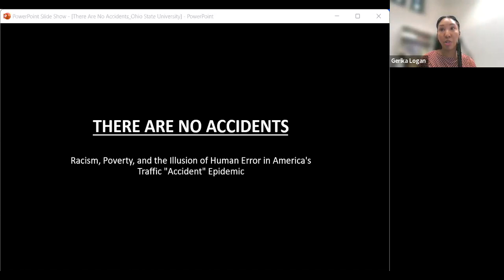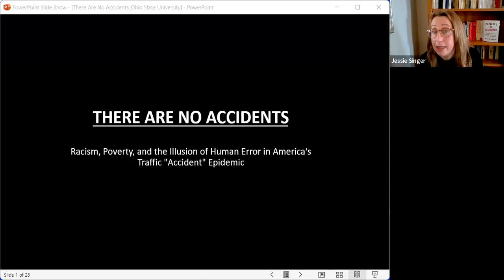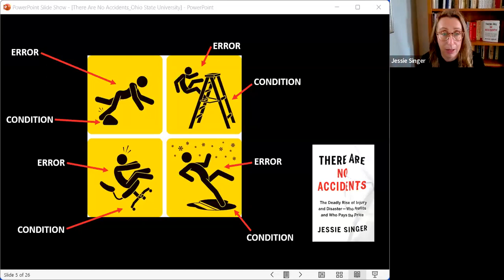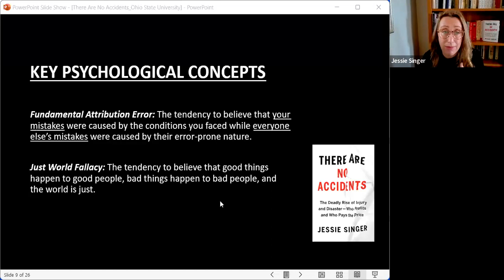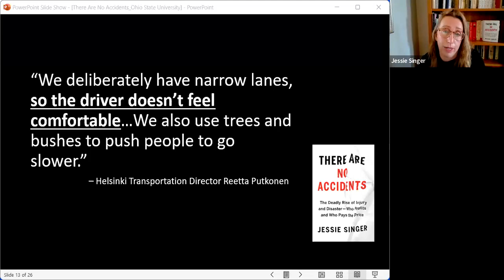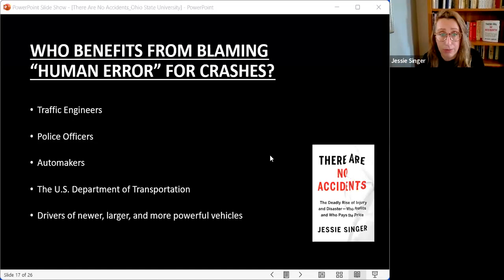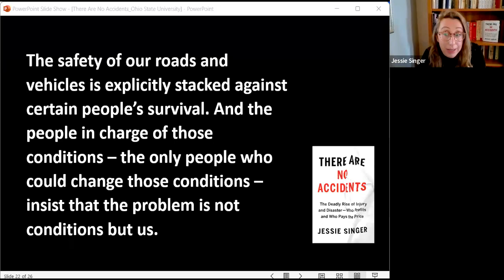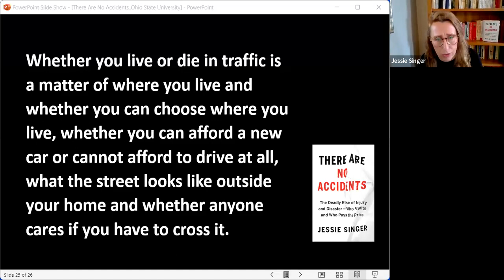There Are No Accidents with Jessie Singer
The rising rate of traffic fatalities is not an accident but the predictable result of policy choices masked by the illusion of human error. Proof can be found in other countries where far fewer die in traffic -- the product of a built environment designed for different priorities, not a miraculous infallible populace. This lecture will explain historic and modern racial and economic disparities in traffic fatalities, how the death toll is fueled by policy and infrastructure that puts the most vulnerable in harm's way, and the economic, bureaucratic, and psychological rationalizations that keep us all focused on human error over systemic solutions to the so-called "accident" problem.

Jessie Singer is a journalist and author of "There Are No Accidents: The Deadly Rise of Injury and Disaster -- Who Profits and Who Pays the Price"-- a Slate, Fortune Magazine, Mother Jones, and The Economist best book of the year. She is an expert in safe systems, injury prevention, harm reduction, and the ongoing rise in traffic fatalities, drug overdoses, falls, and other areas of injury-related death. Jessie's writing appears in the Washington Post, The Atlantic, The Nation, Bloomberg, New York magazine, The Guardian, and elsewhere. She studied journalism at the Arthur L. Carter School of Journalism at New York University, and under the wing of the late investigative journalist Wayne Barrett.

This autumn, CURA and the Kirwan Institute have co-sponsored a webinar series that will invite transportation scholars, social justice advocates, and community engagement leaders to look at both the safety and social justice impacts of our street design.